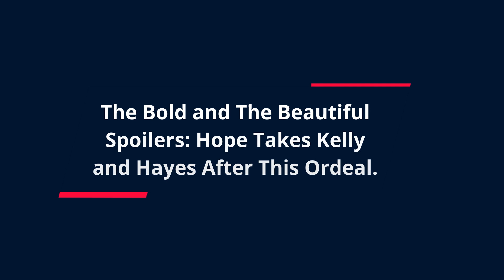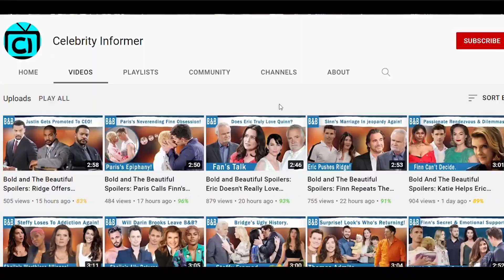The Bold and The Beautiful Spoilers: Fans Brace Themselves For Hope To Turn Into The Doll Collector.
John Finnegan is dead, Steffy Forrester is out, and Sheila Carter is a mess trying to cover up her tracks. As per the situation, Hayes Finnegan and Kelly Spencer's parents can't take care of them now. And Sheila Carter would swoop into the scene but she has her own mess to take care of.

Heading:
The Bold and The Beautiful Spoilers: Hope Takes Kelly and Hayes After This Ordeal.-0:03

Sub Heading:
The Baby Collector.-0:55